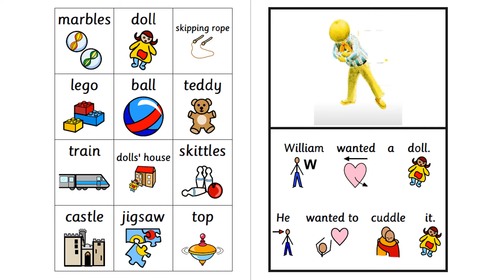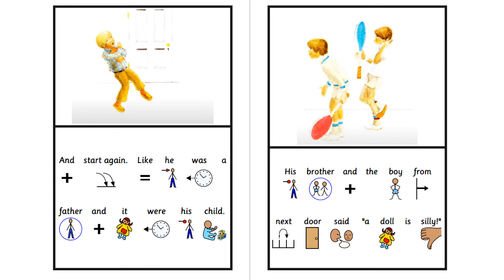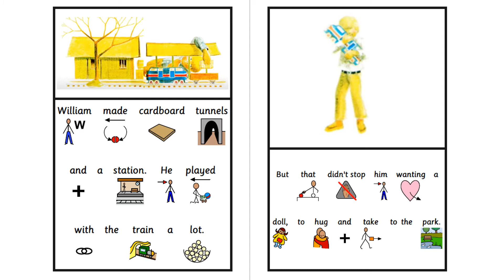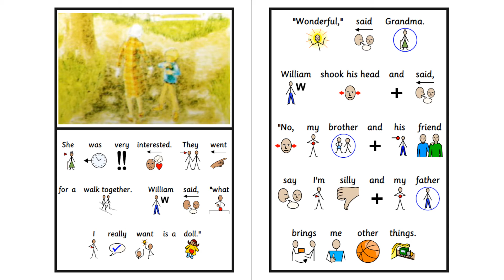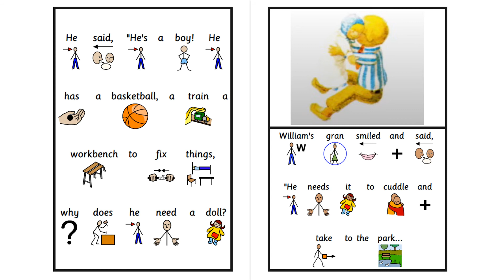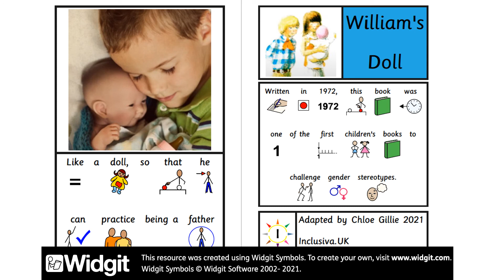William's Doll Charlotte Zolotow Inprint3 read by Chloe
One of the earliest children's books to challenge gender stereotypes.  Written in 1972, we learn the value of playing with dolls to inspire a caring and nurturing outlook for all children.